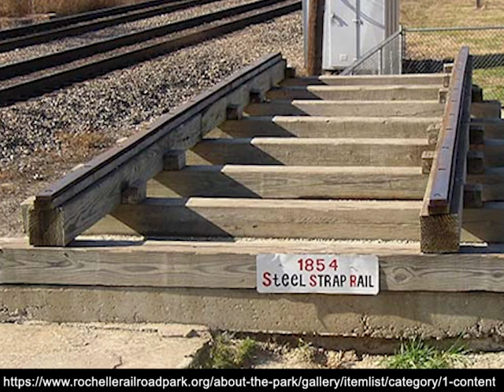RLMS: First Steam in the New World?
The Stourbridge Lion is generally considered to be the first steam locomotive to operate in the New World, but it had a short lifespan and an ignominious end.